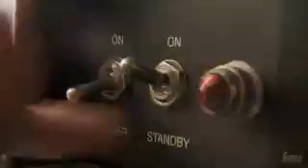Guitar Hero Comes To DS - Nintendo DS Free Download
More than a year ago, Activision revealed that the company was interested in branching its Guitar Hero franchise onto platforms such as the Nintendo DS. It's been a long wait, but the company has finally revealed the Guitar Hero game that will soon hit the dual-screen handheld later this year.

The Nintendo DS version -- Guitar Hero: On Tour -- is in development at Vicarious Visions, the team best known for the Tony Hawk and Spider-Man series on the dual-screen handheld, as well as the Nintendo Wii conversion of Guitar Hero III: Legends of Rock released late last year. This portable version will feature the same rhythm-based "play to the music" gameplay of the big boys, and will even have its own peripheral to get the job done: Red Octane has developed what it's calling the Guitar Grip to give players the ability to finger chords in similar fashion as the console version's guitar peripheral.